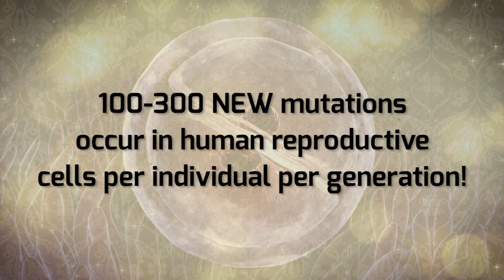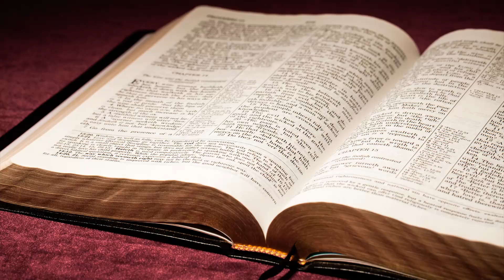Genetic Entropy - Why You Should Believe In Creation ...And Not Evolution | David Rives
Why should you believe in creation, and not evolution? I mean, scientifically speaking. Haven’t we proven that evolution is a fact?

Did you know that for every generation that passes, more and more mistakes are piling up in the human genome? This means your DNA has more mistakes than your parent’s DNA, which has more mistakes than their parents’ DNA, which has more mistakes than their parents, which has—well, you get the point!

These mistakes are caused by mutations, which are basically coping errors when DNA is replicated. Now, thankfully for us, most of these mutations have no noticeable effect. But, even if we don’t notice them, they’re still there, corrupting our DNA. A conservative estimate says that 100-300 new mutations occur in human reproductive cells per individual per generation. Some numbers are as high as 1000 new mutations per individual per generation. That’s a lot of mistakes!

Now, most people think that natural selection will get rid of these mutations. After all, isn’t that its job? Well, it’s not quite that easy. You see, natural selection can only select against mutations that have a noticeable and significant effect – in the moment! If the mutation is neutral or even if it’s harmful, but hasn’t caused death or serious harm, natural selection won’t get rid of it because it can’t see it.

This leads to what’s known as “genetic entropy.” This means that each generation carries all the mutations of previous generations, plus its own new mutations. And with the high mutation rate, genetic entropy is increasing quickly. Actually, it’s increasing so fast there’s no WAY humans have been on the planet for millions of years, like evolution suggests. Our genetic code would be so burdened with mutations, we’d be such a mess that we’d be extinct!

Our genetic code doesn’t look like it’s been mutating for even tens of thousands of years. Instead it looks like it was incredibly well designed and has only been subject to the degrading influence of mutations for a short time. What does this imply? It certainly fits with the Biblical historical accounts, that God created mankind about 6,000 years ago with a perfect genome. It wasn’t until after sin entered the world that mutations began to corrupt our DNA, and there hasn’t been enough time since then to completely destroy our genome.

Just one more scientific reason that you shouldn’t believe in human evolution. It takes a LOT of faith.